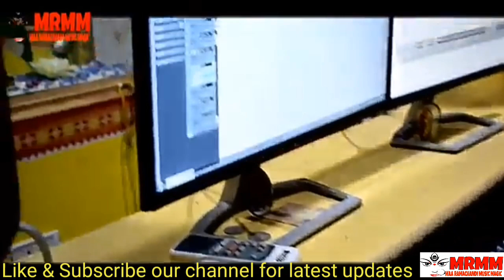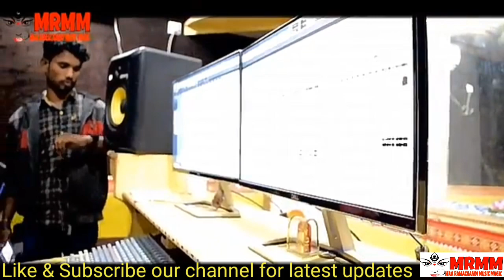HIGH RATED SAMBALPURIA BABU(Khagesh Chhatria)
Singer:- Khagesh Chhatria
Lyric:- Sushanta Barik
Producer:- Saroj Nag
Co-producer:- Satyam Chhatria
MRMM PRODUCTION CR